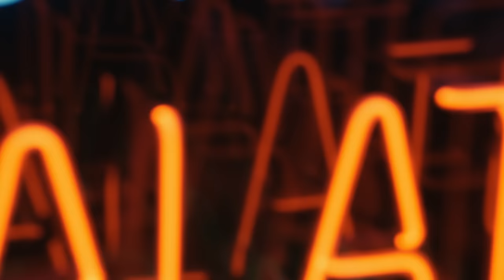Extended Backyard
Even if the winter didn’t go as planned, there is still something to find around the Innsbruck area. That’s where snowboarder Jonas Huser and his friend and filmmaker Konrad Kalisch reached out, searching for the gold. ❄️

Video by CLIXMEDIA

Also filming:
Konrad Kalisch
Jule Strebl
Mirko Paoloni
Philipp Marquardt